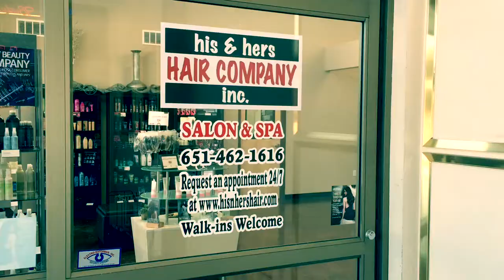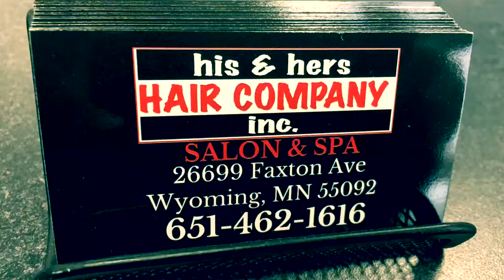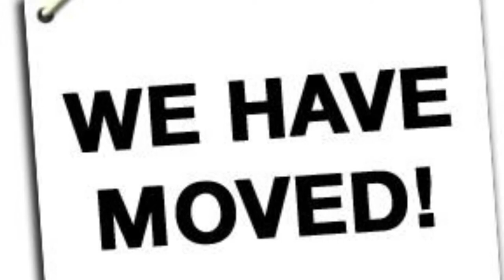His & Hers Hair Company, Inc. New Spa!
Our Salon & Spa relocated in Wyoming, MN and wanted to make a quick little virtual tour video!